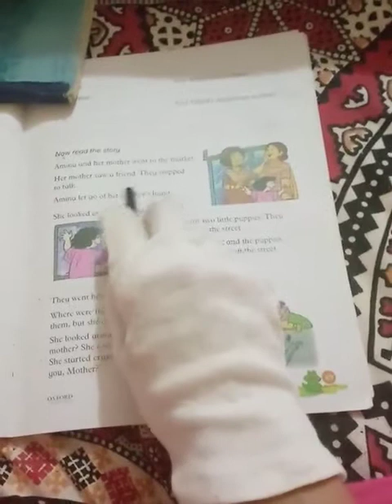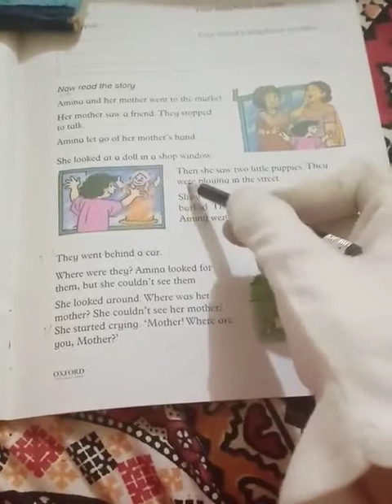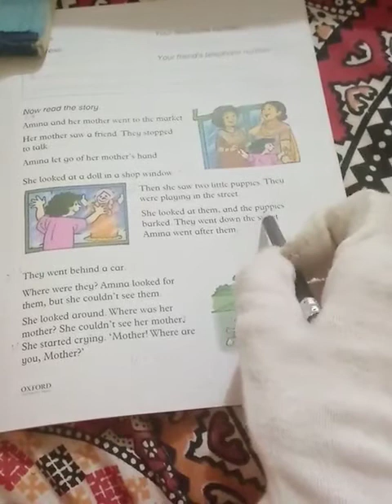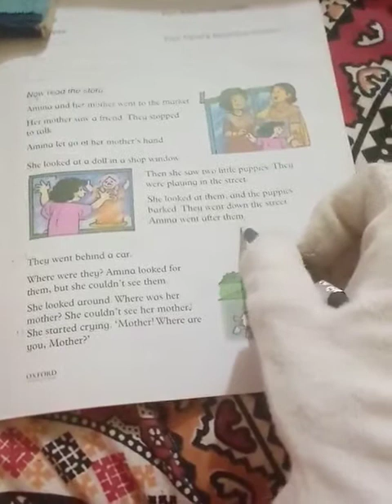One English lecture 15